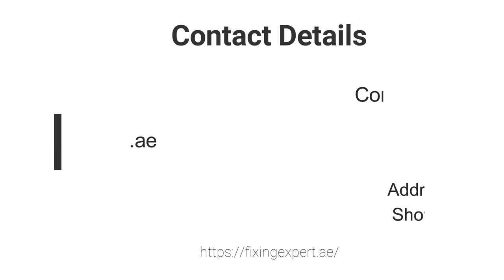Transform Your Space with High-Quality Laminate Flooring in Dubai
Welcome to our exclusive collection of laminate flooring in Dubai! Discover the perfect flooring solution that combines style, durability, and affordability. In this video, we showcase our wide range of laminate flooring options, tailored to elevate the aesthetics of your home or office.

🔹 Endless Design Possibilities:
Unleash your creativity with our diverse selection of laminate flooring designs. From elegant wood finishes to modern stone and tile patterns, we offer a variety of options to suit every taste and interior style. Transform your space into a captivating masterpiece.

🔹 Superior Quality and Durability:
Our laminate flooring is crafted using the finest materials, ensuring exceptional quality and long-lasting performance. With high resistance to scratches, stains, and fading, our flooring is built to withstand daily wear and tear, making it an ideal choice for busy households and commercial spaces.

🔹 Easy Installation and Maintenance:
Experience hassle-free installation with our user-friendly laminate flooring. Designed for DIY enthusiasts and professionals alike, our flooring systems feature innovative locking mechanisms, allowing for quick and effortless installation. Additionally, our low-maintenance flooring requires minimal upkeep, making it a convenient choice for busy individuals.

🔹 Budget-Friendly Solution:
Achieve the look of luxury without breaking the bank with our affordable laminate flooring options. We believe that quality flooring should be accessible to all, and our competitive prices reflect our commitment to providing exceptional value for your investment.

🔹 Suitable for Every Space:
Whether you're revamping your living room, upgrading your office, or renovating a commercial space, our laminate flooring is versatile enough to meet your needs. Its versatility makes it suitable for various areas, including bedrooms, kitchens, hallways, and more.

🔹 Trusted Flooring Experts:
With years of experience in the flooring industry, we are your trusted partners in transforming your space. Our knowledgeable team is dedicated to providing personalized guidance and assistance, ensuring you make an informed decision that suits your requirements and vision.

Elevate the aesthetics and functionality of your space with our high-quality laminate flooring in Dubai.

Address: Al Quoz First Behind BMW Showroom Sheikh Zayed Road Dubai, UAE